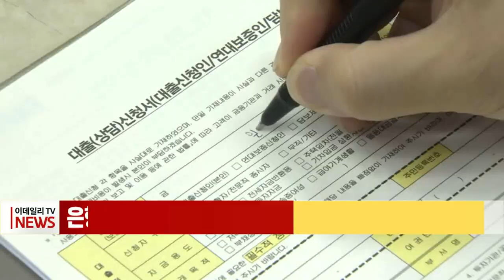은행 대출고객 권리 강화… 금리인하요구권 활성화 시행 (20230216)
시중은행이 고액 성과급 지급 등으로 비판받고 있는 가운데 금융당국이 은행 고객의 권리 강화를 위해 금리인하요구권 활성화에 본격적으로 나섰습니다.

금융감독원은 지난 13일부터 은행들이 고객의 대출금리 인하 요구를 수용해 금리를 얼마나 내렸는지를 공시하는 내용을 골자로 하는 은행업 감독 업무 시행 세칙을 시행하고 있습니다.

고금리 대출 이자로 서민들의 경제적 부담이 커지면서 금리인하요구권을 적극적으로 활용해 '은행 고객의 권리'를 제대로 행사할 수 있게 하기 위해서입니다.

은행들이 고객의 금리인하요구권을 적극적으로 받아들여 줄 경우, 예대금리차 축소에 도움이 될 수 있다는 점도 고려한 것으로 보입니다.